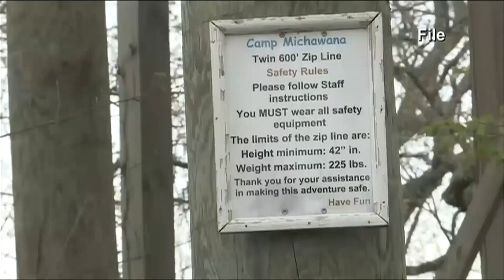Education Matters: Summer camps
Learn more about summer camps.